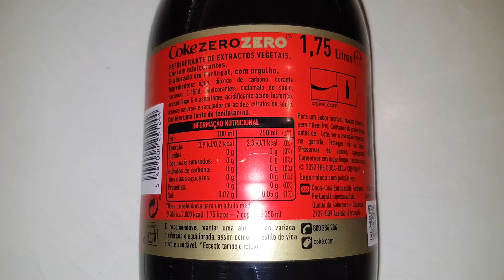Coca Cola zero sugar zero caffeine: unboxing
(English) Coca Cola zero sugar zero caffeine: unboxing.
(Português) Coca Cola zero açúcar zero cafeína: unboxing.
Filmed with Samsung Galaxy Note 8.
(Português) Esclarecimento: animalsinternet não recebe nem nunca recebeu quaisquer subsídios.